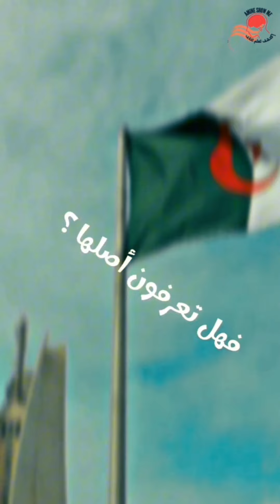عجائب اللهجة الجزائرية 😱 ستدهشك الألفاظ 🇩🇿🇩🇿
اللهجة الجزائرية تعتبر من أصعب اللهجات الممكن تعلمها في المغرب العربي لكن حين تركز جيدا فتجدها سهلة للتعلم و لعلنا سنفيدكم ببعض الكلمات المتداولة في الجزائر